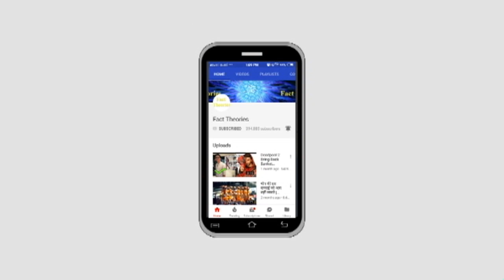DBS Hindi Not Ending On 30th October On Cartoon Network India